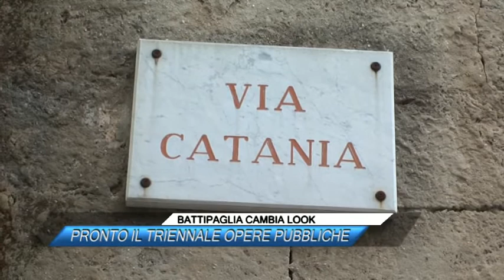🟥 BATTIPAGLIA CAMBIA LOOK: PRONTO IL TRIENNALE OPERE PUBBLICHE |Sud TV